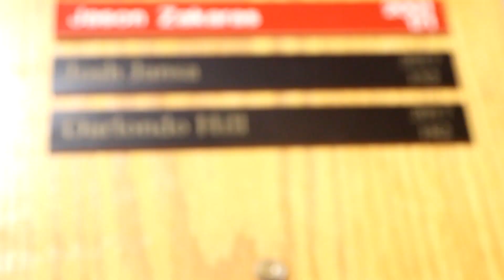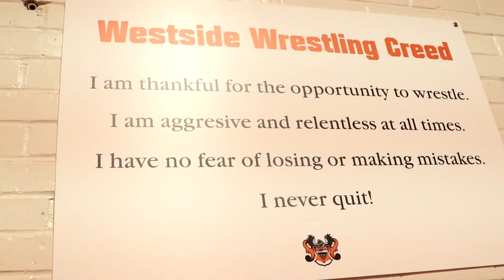Wrestling Crash Course: Everything You Need to Know on the Mat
Filmed By: Dylan Bayles & Eli McCabe
Edited By: Dylan Bayles